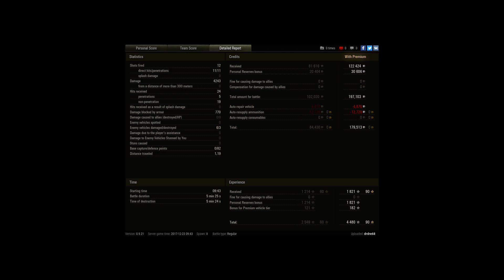Making credits .. :)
Player: drdre68 [DUAL]